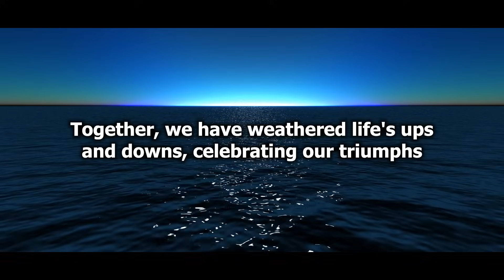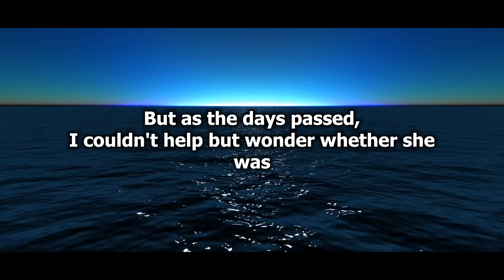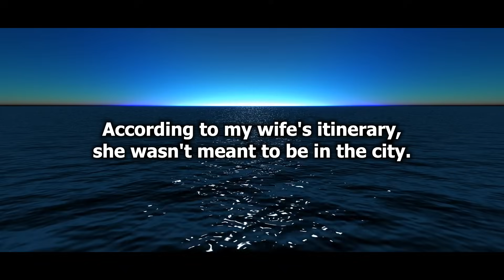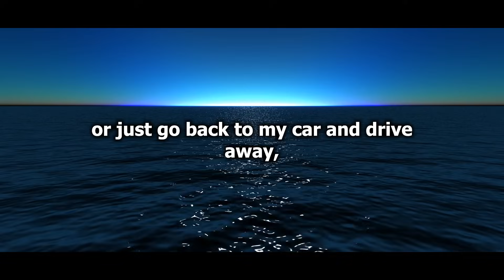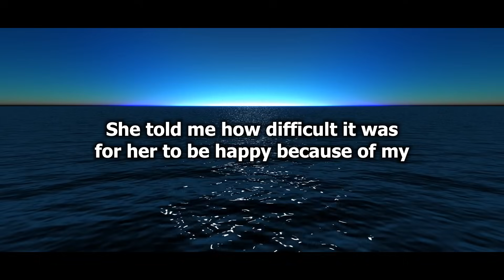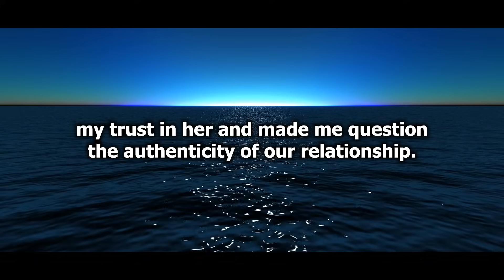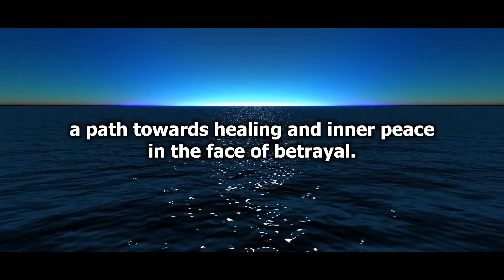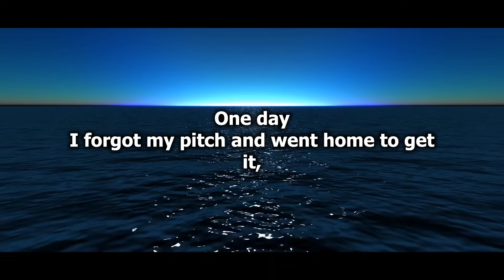I Saw My Wife’s Car Parked At A Villa, Found Out She’s Cheating On Me W/ Business Guy